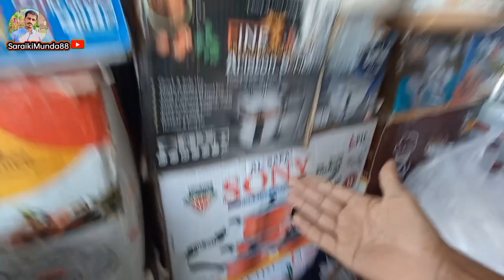aala quality aala miqdar ky bartan Shahjamal ||saraikimunda88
plz hmara video full watch kiya krin
hum log bari mehnat se video shoot krty
hmary city shahjamal main aik nai bartan
wali dukan lagi hy visit krin shukria🙏🏻🙏🏼
👉🏻Ab sirf hol sel rat per 👈